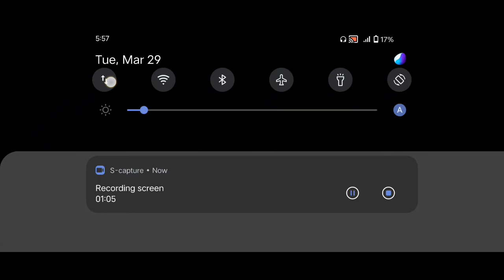why duplication glitch doesn't work how to solve |blockman Go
how to fix duplication glitch
blockman go skyblock how to duplicate items,blockman go skyblock duplication glitch,

blockman go
bmgo

blockman go clan
blockman go clan level 10
can we hack blockman go